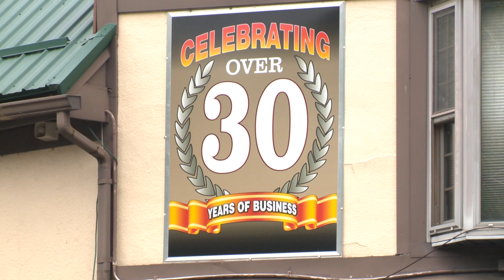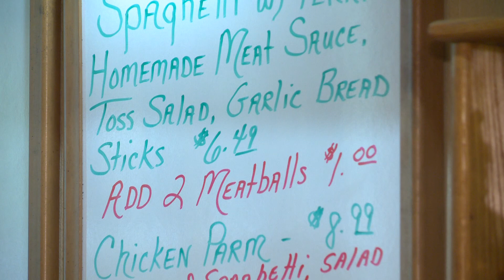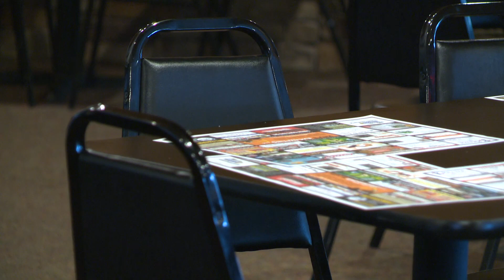Burns: Get People Back to Work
Pa. state Rep. Frank Burns talked to Cambria County businesses about their struggles to find employees due to the extra money from unemployment compensation benefits still being given out. Burns supports having work search requirements for anyone receiving unemployment benefits.